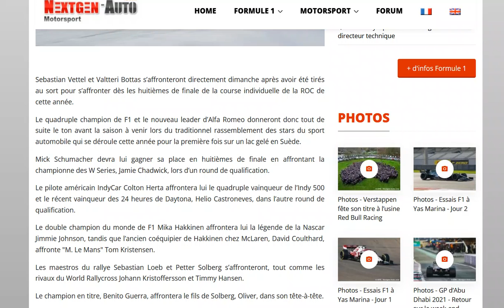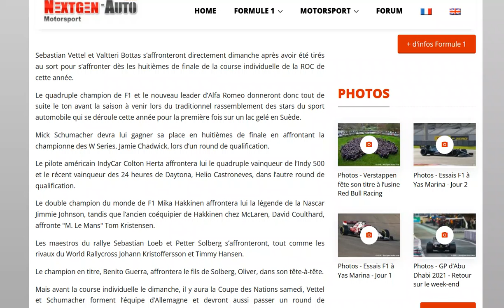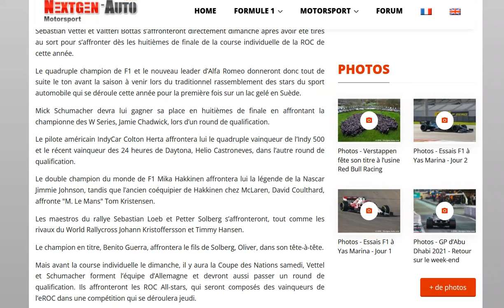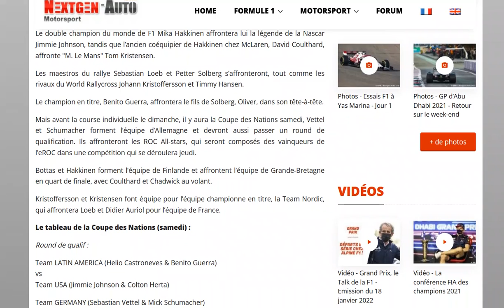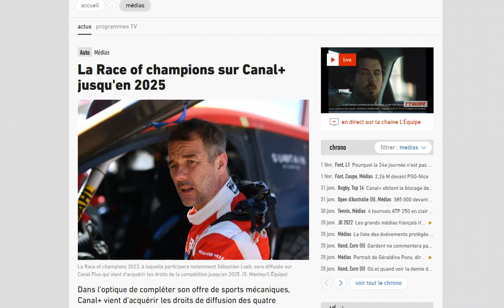Race of Champions 2022 : un duel 100% F1 le dimanche 6 février entre Vettel et Bottas !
ça promet !